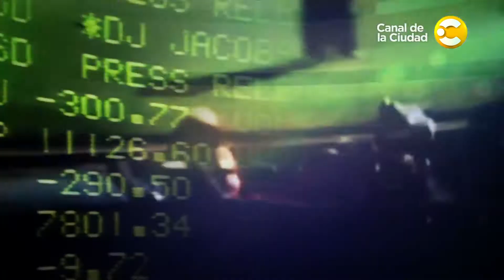Mundo Villar News: Un viajero del tiempo suelto en 4 Caras Bonitas